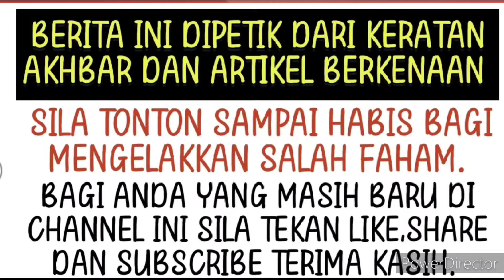Allahuakbar perkongsian terbaru Rita Rudaini ini membuatkan ramai yang sebak ⁉️😭